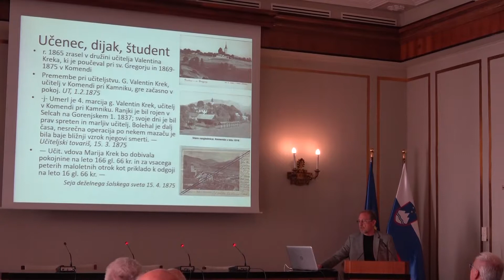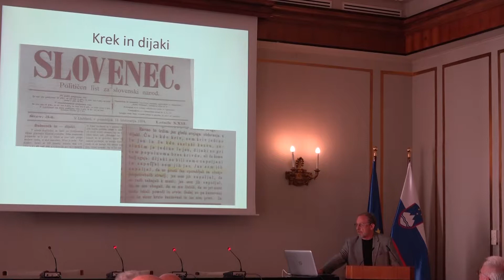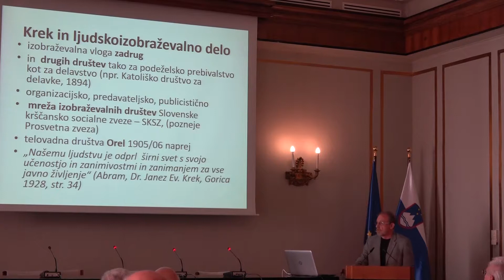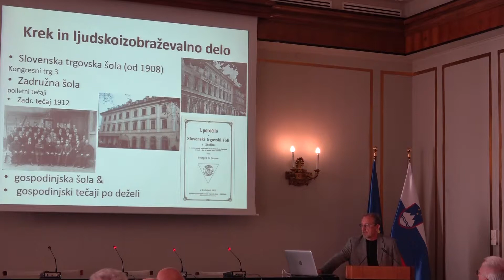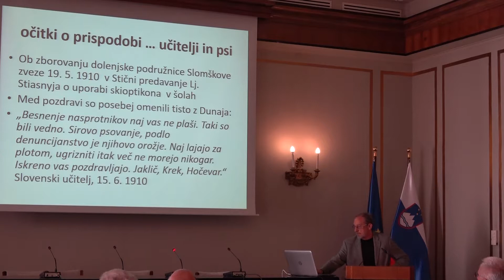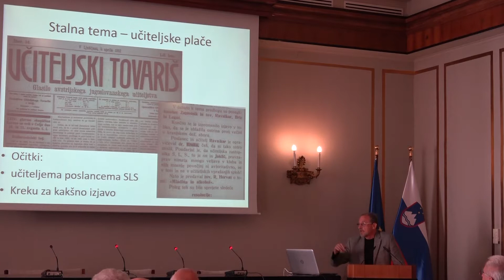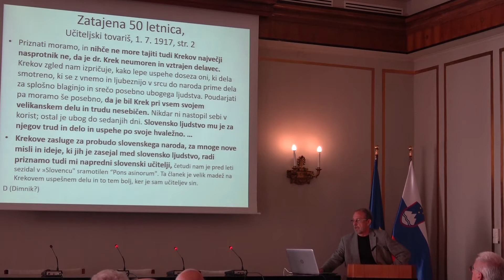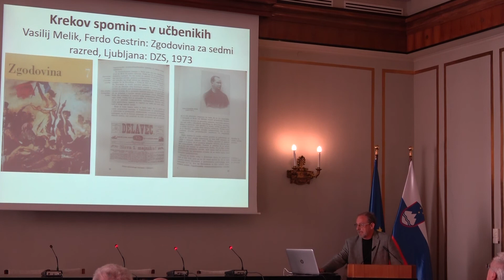16/19: Branko Šuštar: Mladina čaka. Krekova prizadevanja na področju izobraževanja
Znanstveni posvet:
Janez Ev. Krek – sto let pozneje

Branko Šuštar: Mladina čaka. Krekova prizadevanja na področju izobraževanja

- Slovenska akademija znanosti in umetnostii
- Zveza zgodovinskih društev Slovenije
- Inštitut za zgodovino Cerkve, Teološka fakulteta Univerze v Ljubljani

Ljubljana, 19. in 20. oktober 2017